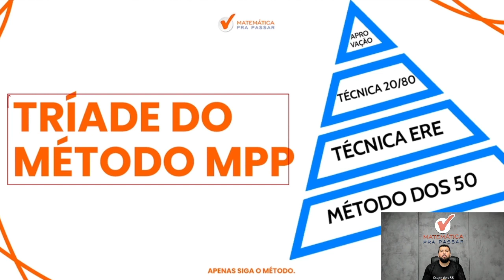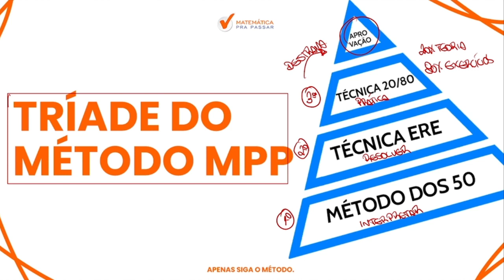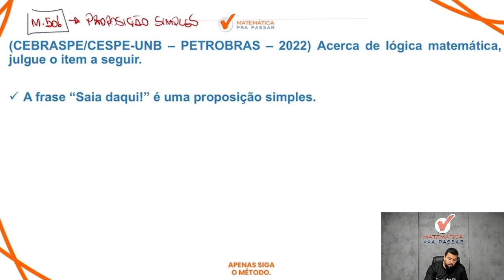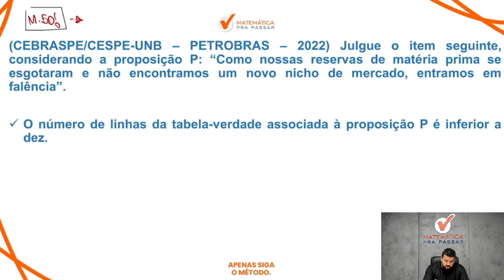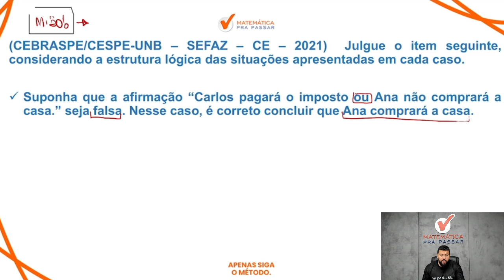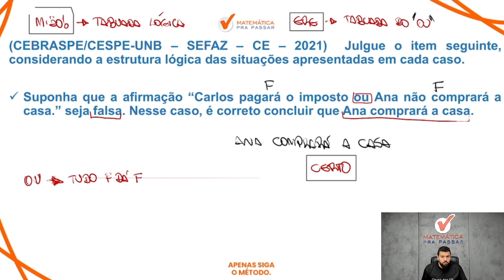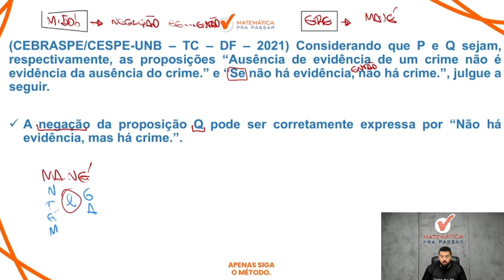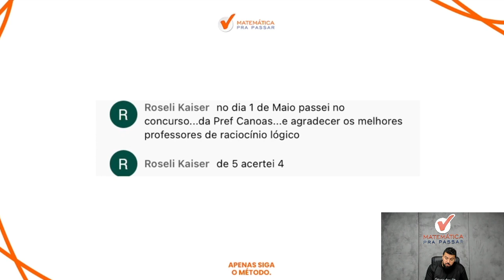Concurso INSS 2022: Gabaritando Raciocínio Lógico.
Você não vai fazer o concurso INSS 2022 e quer Gabaritar Raciocínio Lógico?

Então você precisa aprender com esse vídeo onde nosso professor, Renato, mostra como passar no Concurso INSS 2022 Gabaritando Raciocínio Lógico.

Você terá um passo a passo para Gabaritar Raciocínio Lógico para o INSS e sair na frente de muitos concorrentes e mandar bem.

Agora basta dar o play no vídeo e aprender com o Método MPP e aprender como passar no Concurso INSS 2022 Gabaritando Raciocínio Lógico.